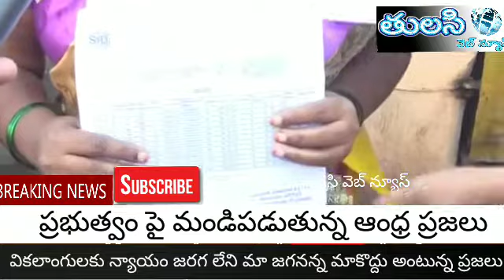వైఖరి తో# ఇబ్బంది పడుతున్న వికలాంగులు మరియు వృద్ధులు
Handicappeds and senior citizens suffers with Ap govt.